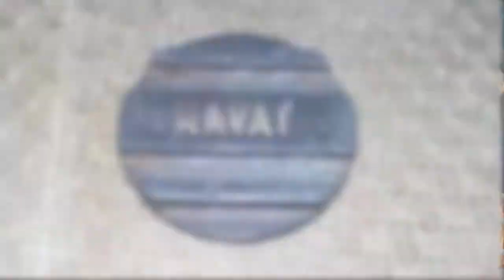Os Fliperamas do centro de Mauá (anos 90)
No vídeo dessa semana falei um pouco sobre os Fliperamas que existiam no centro de Mauá na década de 1990, tínhamos muito Fliperamas legais no centro de nossa cidade, boa viagem no tempo, pesquisa, narração e relatos Alex Ferreira, algumas informações pesquisadas também com Marcos Hummel e Luiz Novi que era dono do Fly e abaixo segue o link da sua entrevista